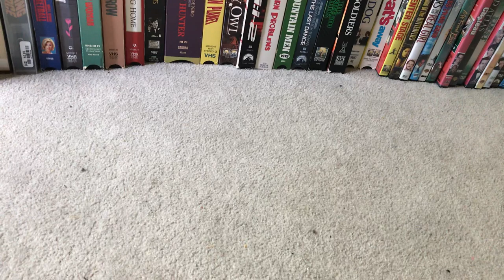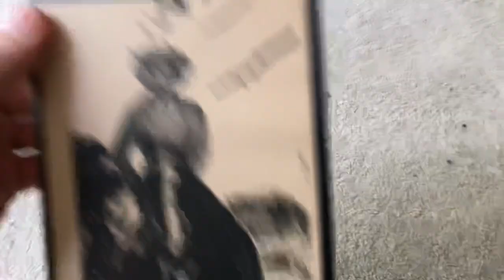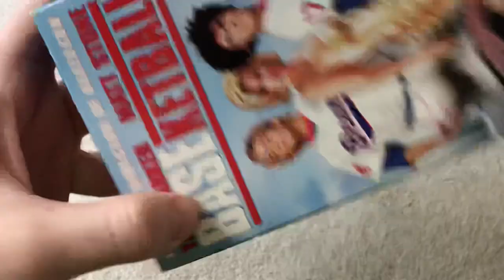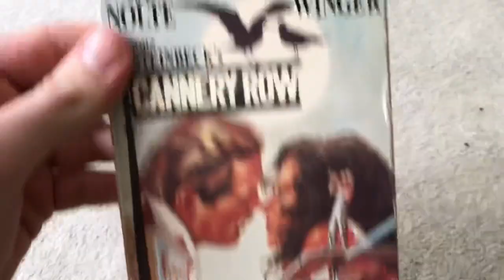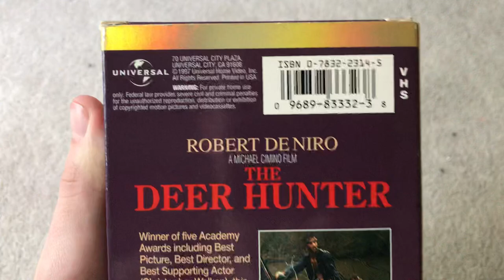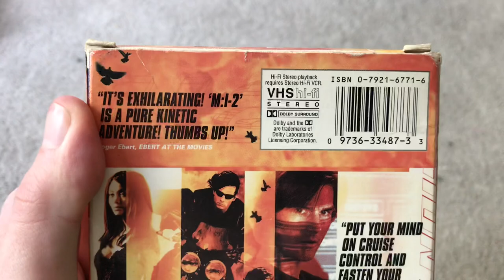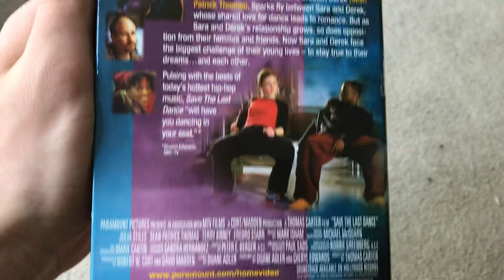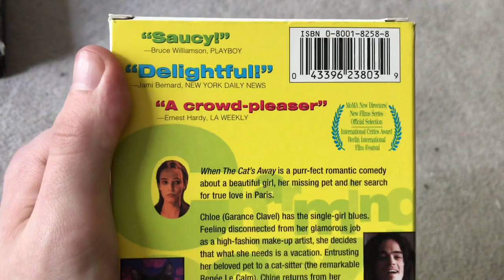VHS/DVD/Blu-ray Update For August 27th 2020 (Part 1)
Here’s Part 1 of a new movie update for August 27th 2020. In witch for this part I will show all 22 vhs tapes that I got from Goodwill yesterday. Stay turned for part 2.